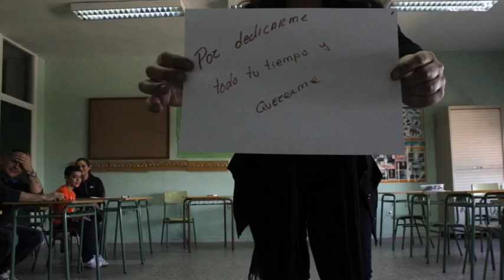Familias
Trabajo Comenius Regio; EDUC-ARTE. Alumnos del IES Tierno Galván presentan el trabajo de los alumnos del CEIP Lope de Vega basado en las vidrieras de la Catedral de San Lorenzo, en Génova, que conocimos en el viaje de intercambio entre profesores que se realiza dentro del proyecto